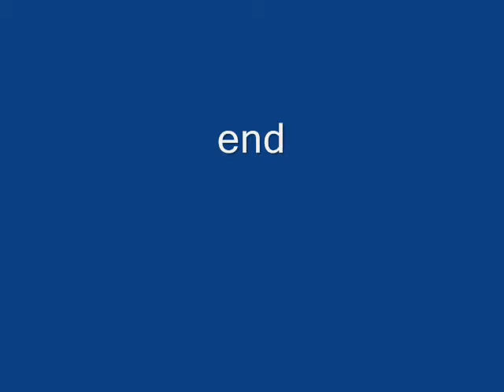Female Wild Turkey: Drinking and Preening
A wild female turkey takes a break from brooding to get some water and to do some preening. She enjoyed sitting in the sunshine. Male turkeys have been displaying and she is alone--all signs that she is probably brooding eggs already--even though it is early this year compared to other years. She is a Rio Grande (Southwestern) turkey. Northern California